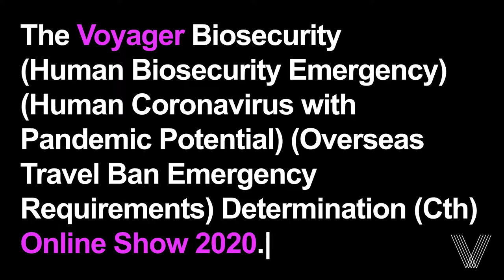Voyager - Department of Synths and Riffs Online Live Show (2020)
As an apology to our fans for having to consistently reschedule our live shows, we are making our Department of Synths and Riffs show available for our fans to watch for free.

Team V.